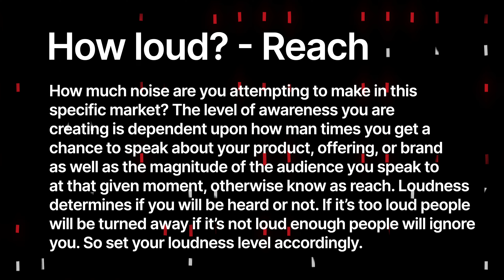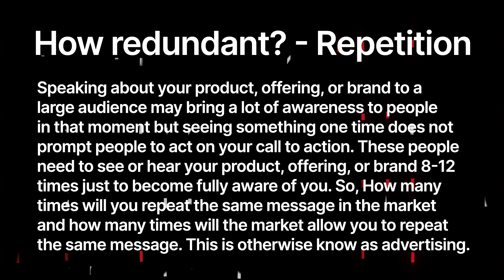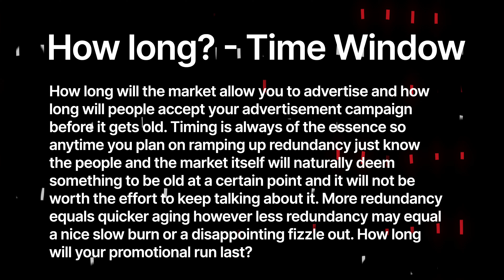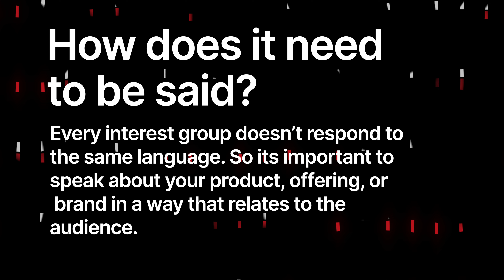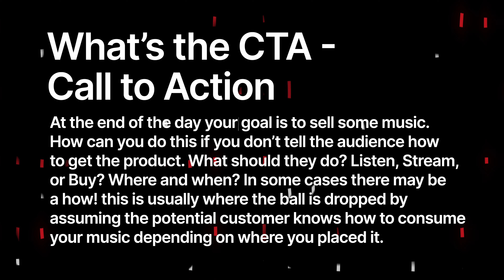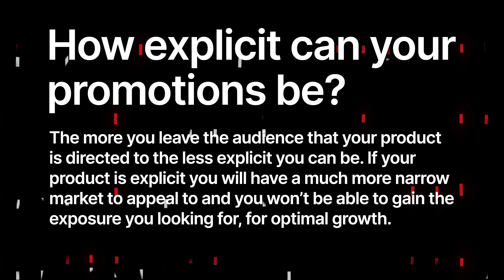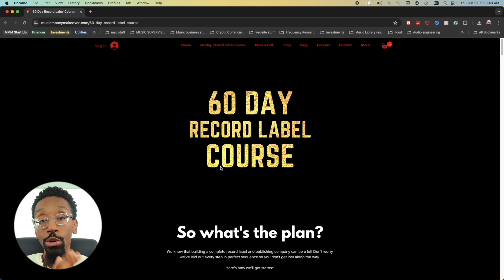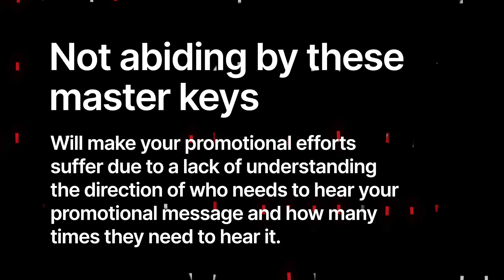The cheat code to promoting music anywhere every time!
Music promotion and marketing often get confused, but mastering both is crucial for success. In this video, I break down the key elements of promoting your music effectively: from setting the right reach and repetition to crafting compelling offers and calls to action. Learn how to tailor your message to different audiences and ensure your promotional efforts resonate and convert. Tune in for the ultimate cheat code to promoting music everywhere, every time!

00:00 - Let’s talk!
00:31 - How loud? - Reach
02:32 - How redundant? - Repetition
04:17 - How long? - Time Window
05:53 - How does it need to be said?
06:40 - How much? - The Offer.
08:20 - What’s the CTA - Call to Action
09:49 - How explicit can your promotions be?
10:40 - Does this apply to any promotional campaign?
10:45 - Why didn’t you mention anything about content?
12:41 - Using these master keys
13:36 - Not abiding by these master keys

60 DAY RECORD LABEL COURSE

FREE STUFF
10 Major Steps to Increase Your Record Label's Profits

ALL COURSES
- 60 Day Record Label™ PRO Course
- 60 Day Record Label™ Essentials Course
- Music Producer Contract Course
- 360 Deal Contract Course

BOOKS & PRODUCTS
The 60-Day Record Label Executive Edition